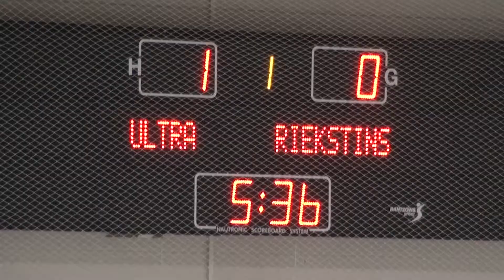2018.03.03_ OPewek VS Ultra_1-period